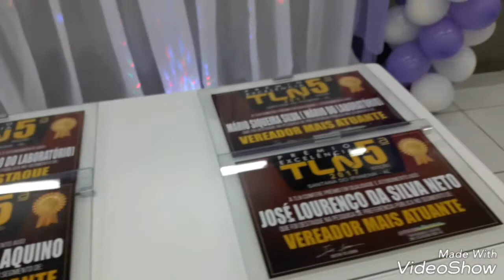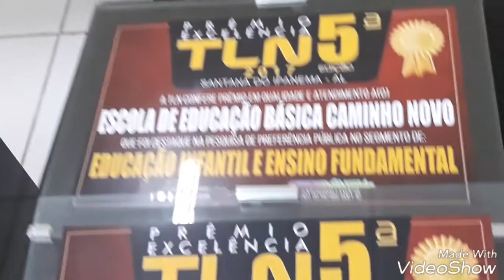PRÊMIO TLN 2017. DESTAQUES DO ANO EM SANTANA DO IPANEMA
Trago esse vídeo  com muito carinho pra vocês.

Graças  a Deus  nós da CRIATIVA FEST  fomos destaque em decoração de festa pela 5°vez consecutiva, só temos a agradecer a Deus e é a população santanense que nos escolheu.